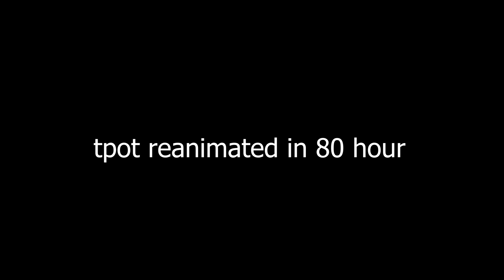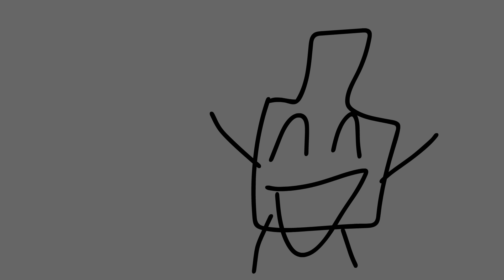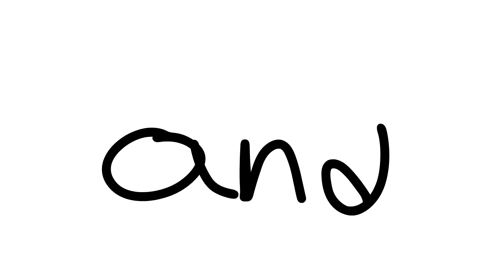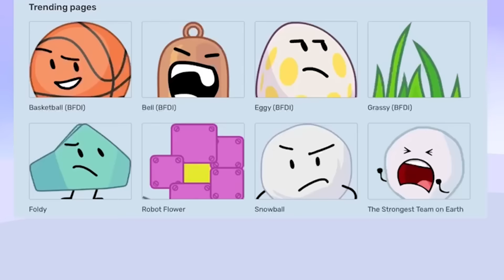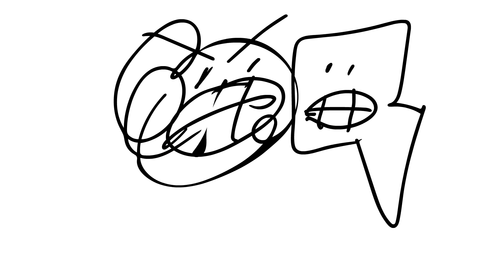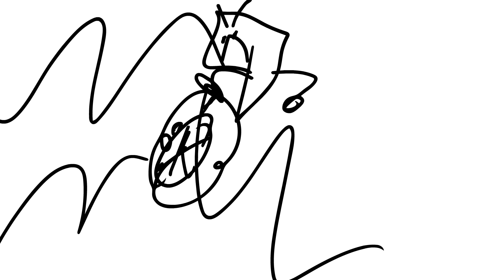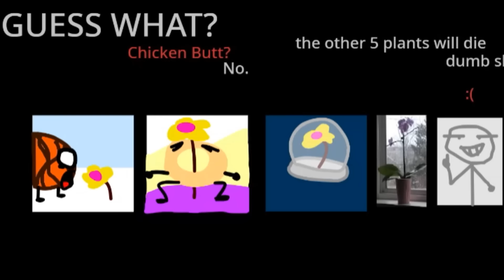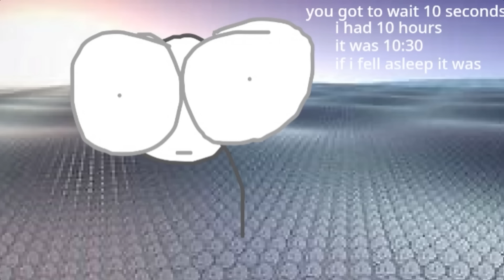BFDI:TPOT 4 Reanimated In 80 Hours!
BFDI is an animated show created by jacknjellify who also created other BFDI seasons such as BFDIA, BFB, and BFDI:TPOT